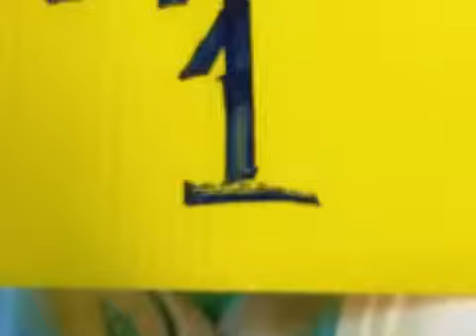Bal sepatu new balance 100 pasang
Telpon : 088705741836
Buliang, Kec. Batu Aji, Kota